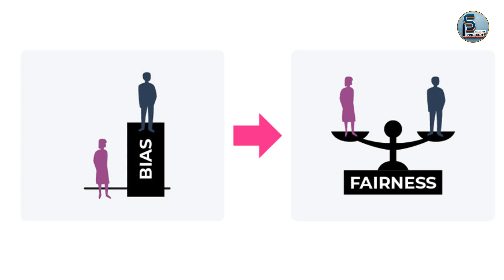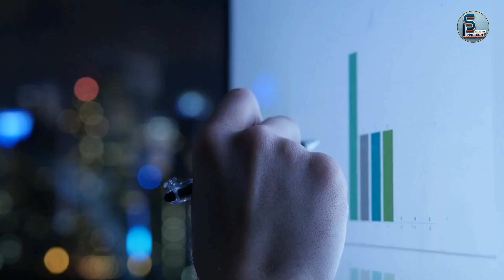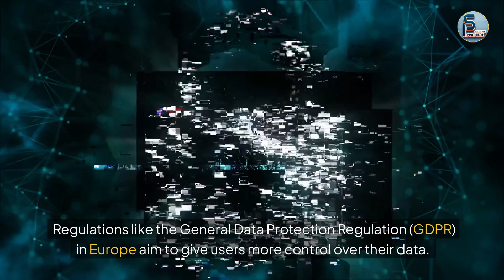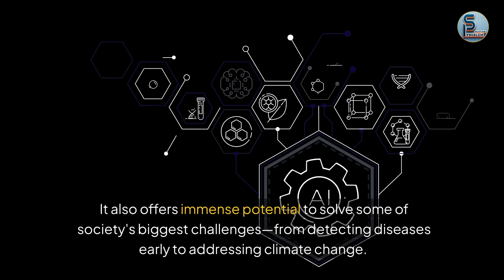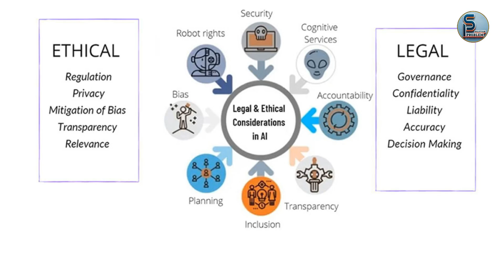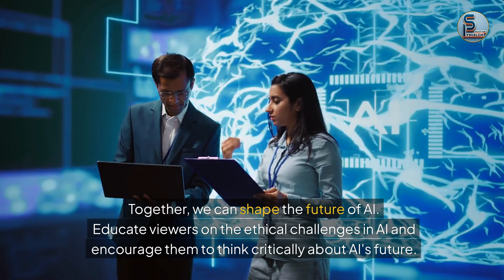Ethical Considerations in AI 🤖 Bias, Privacy 🔒, and the Future of Artificial Intelligence 🚀youtube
Ethical Considerations in AI 🤖 Bias, Privacy 🔒, and the Future of Artificial Intelligence 🚀
Artificial Intelligence (AI) is transforming the world around us 🌍, but with this transformation comes critical ethical concerns ⚖️. In this video, we explore the pressing issues surrounding AI bias and fairness 🧑🏽‍🤝‍🧑🏻, privacy concerns 🔐, data security 🛡️, and the societal impact of AI's future. How do AI systems reflect human bias, and what are the consequences? Can we protect privacy while still innovating 🧠? And how will AI affect our jobs and society in the years to come 👨‍💻🤖? Join us as we dive deep into these ethical challenges and discuss the path to responsible AI development 🌱.